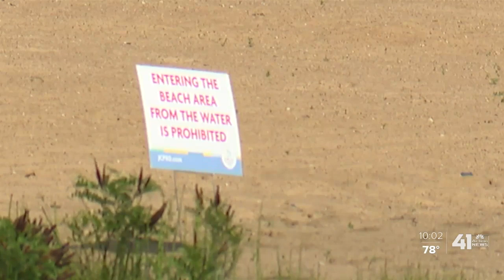Shawnee Mission Park filled with families enjoying holiday weekend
Memorial Day weekend traditions look a bit different this year.